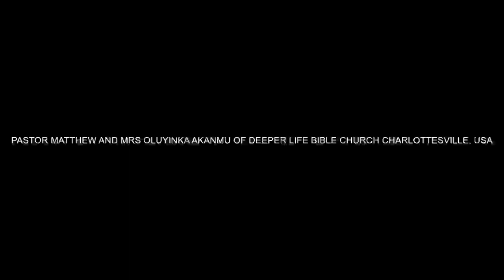NO VISION , NO VOICE , NO FUTURE BY PASTOR W F KUMUYI Re edited Part 1